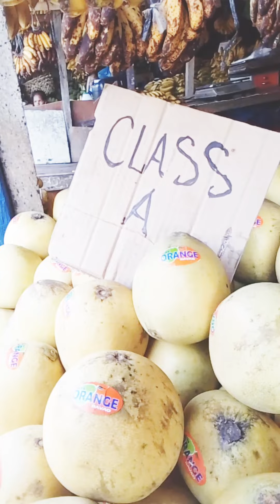shopping fruits in the Market